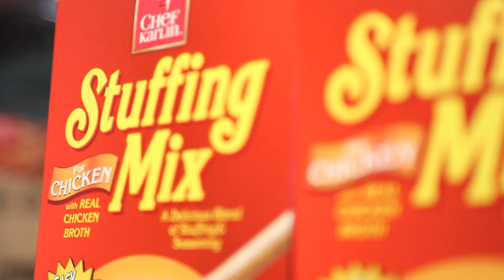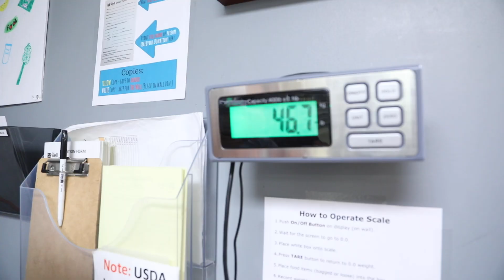How To Make Giving a Habit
Let's talk about how to make giving a habit.

Get my book, The Graduate Survival Guide. Learn the five mistakes that you can’t afford to make in college